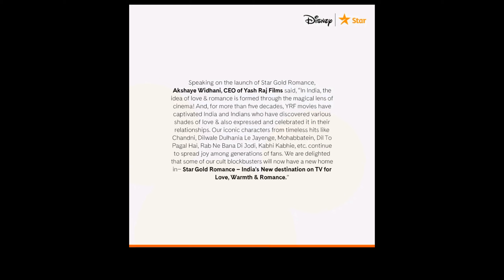Star Gold Thrills Rebrand UTV Action History Launched Disney Star | Star Gold Romance Shah Rukh Khan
star gold thrills

star gold thrills channel

star gold romance

star gold romance promo

star gold romance and star gold thrills

star gold romance tv channel

star gold romance launch date

star gold thrills promo

star gold thrills dd free dish

star gold thrills dd free dish promo

UTV action rebrand star gold thrills

UTV Action, the popular Hindi-language movie channel in India, has been rebranded as Star Gold Thrills. Star Gold Thrills, which is part of the Star India network, now offers a similar selection of action movies as its predecessor UTV Action. The channel continues to showcase a variety of Bollywood and Hollywood action movies dubbed in Hindi. With its new branding, Star Gold Thrills aims to provide an even more thrilling and exciting viewing experience for its audience.

UTV Action is a popular movie channel in India that is dedicated to showcasing a variety of action movies from Bollywood and Hollywood. The channel was launched on May 1, 2010, as part of UTV Network, which later became a subsidiary of The Walt Disney Company India. It has become a go-to destination for action movie enthusiasts in the country and has built a loyal fan base over the years.

UTV Action's programming primarily consists of action movies dubbed in Hindi. The channel showcases a wide range of movies, from classic blockbusters to the latest releases. Some of the most popular movies shown on UTV Action include the "Die Hard" series, "The Transporter" series, and "The Expendables" series, among others.

Before being acquired by The Walt Disney Company in 2012, UTV Software Communications Ltd. was a prominent player in the Indian media and entertainment industry. UTV was involved in various areas of the industry, including movie production, distribution, television programming, digital content creation, gaming, and animation. The company produced and distributed a number of successful Bollywood movies, including "Rang De Basanti" and "Swades."

After the acquisition, UTV Software Communications was merged with The Walt Disney Company India and became Disney India Media Networks. Today, UTV Action remains one of the most popular movie channels in India, offering a thrilling lineup of action-packed movies for its audience.